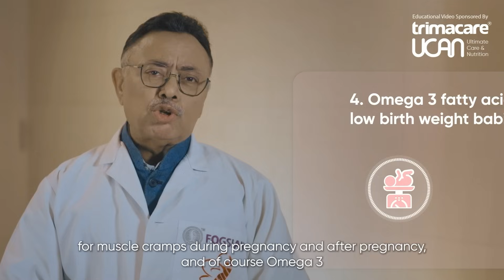How Does a Typical Indian Diet Cause Hidden Hunger in Women?​​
Post-pregnancy, many women feel their body is not the same  and nutrition is the reason, explains Prof. Dr. Narendra Malhotra.​

During and after pregnancy, women need more than just iron, folic acid, and calcium. A typical Indian diet, often high in carbohydrates, may not provide enough protein or essential micronutrients required to:​

✅ Build maternal strength and support recovery​
✅ Ensure safe pregnancy and healthy fetal growth​
✅ Balance thyroid function (Iodine, Selenium)​
✅ Reduce cramps and fatigue (Magnesium)​
✅ Support mental health and lower risk of low birth weight ​

The truth is that 1 in 2 women face micronutrient deficiencies before, during, and after pregnancy. Without proper prenatal vitamins and supplements, these gaps can lead to anaemia, fatigue, pre-eclampsia in mothers, and poor growth, weak immunity, or preterm birth in babies.​

That is why experts recommend a protein-rich diet supported by prenatal multivitamins and multiple micronutrients, ensuring healthier mothers and stronger babies.​

📌 Watch this video to understand why iron and folic acid alone are not enough and why complete pregnancy supplements are the need of the hour.​

[health insurance that covers pregnancy, healthy food for pregnancy, healthy pregnancy symptoms, healthy food for pregnant women, healthy snacks for pregnant women, healthy pregnancy snacks, iron folic acid tablet dose in pregnancy, iron dose in pregnancy, supplements during pregnancy, pregnancy supplement, Trimacare Advance]